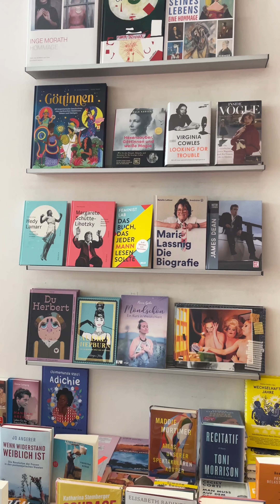Taborstraße Shopping-Tour! 5 Super Geschäfte! 🤗🛍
Heute zeigt dir INSPI einige sehenswerte Geschäfte in der Taborstraße!
Was ist dein Lieblingsgeschäft? 😊

INSPI zeigt dir täglich neue Dinge, die du in Wien machen kannst! 🎡🧡
Hol dir jetzt die INSPI-App!